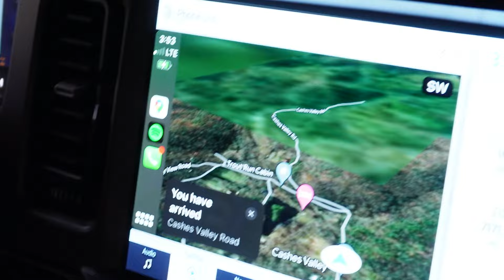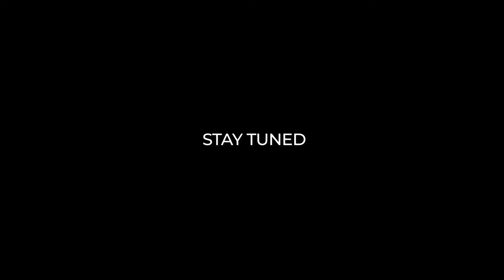Blue Ridge Mountain Adventures and Laughter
Are you ready for an adventure? Join us as we explore the stunning Blue Ridge Mountains, where we experienced unforgettable moments of excitement and shared plenty of laughter. Our journey took us through some of the most breathtaking landscapes in the country, from rolling hills to cascading waterfalls.

Throughout our trip, we shared plenty of laughter and made memories that will last a lifetime. Whether we were hiking, sightseeing, or just enjoying each other's company, we felt a sense of joy and wonder that can only be found in the great outdoors.

If you're looking for inspiration for your next adventure, look no further than the Blue Ridge Mountains. Watch our video to discover the beauty and fun of this incredible region for yourself!

🔔👇 Your support means the world to us, and we can't wait to share more exciting experiences with you.

This family has a lot of love and they aren't afraid to show it. Please note that the mission of these videos is to entertain, motivate and inspire. So we hope you enjoy watching!
🚨WEEKLY GIVE AWAY 🚨 (📣NO PURCHASE REQUIRED)

✨SIMPLY WATCH THE VIDEO AND GIVE US A TITLE FOR OUR UPCOMING EPISODE

✨THE CHOSEN ANSWER GETS THE PRIZE THAT WORTH $855-$1495!

✨BE CREATIVE AND ENJOY!

 🎬Europe Trip 2021: Unlocking Success on Camera

🎬How to make the most of your day in the Bahamas? | Tropical Paradise Part 2

🎬Discover the Untouched Beauty of the Bahamas Exuma Islands | Tropical Paradise Part 3

🎬Incredible Wildlife of the Bahamas Exuma Islands | Tropical Paradise Part 4

🎬Our Unforgettable Last Day in Bahamas Exuma Islands  | Tropical Paradise Part 5

⛔Please note that we have used some video clips from other channels to enhance our storytelling.

License ID: lQADbxN5Vw1

License ID: aGMBDma9Ayl

Get Cruising Round the Islands by Gerard Presencer, Jim Watson and over 1M + mainstream tracks

License ID: XxR4jBMjvlp

Get Coconut Swing by Miguel Moreno and over 1M + mainstream tracks

License ID: vDM8LoPxMrP

Get Blissed Out by Lincoln Grounds and over 1M + mainstream tracks

License ID: JZBANm04qpe

Get Prowling by Terry Devine-King and over 1M + mainstream tracks

License ID: pROYZax4jW7